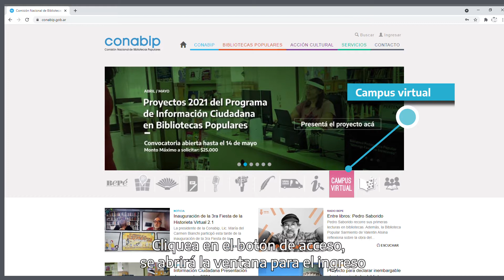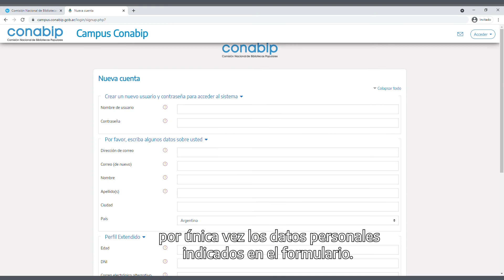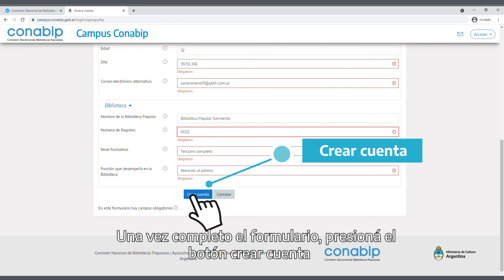Tutorial: Ingreso al Campus Virtual de la CONABIP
Con este video tutorial le damos la bienvenida al Campus Virtual de la CONABIP. Este campus está destinado a la implementación de acciones de formación para las bibliotecas populares de todo el país y es la herramienta para brindar cursos en modalidad virtual del Plan Nacional de Capacitación que lleva adelante la CONABIP: